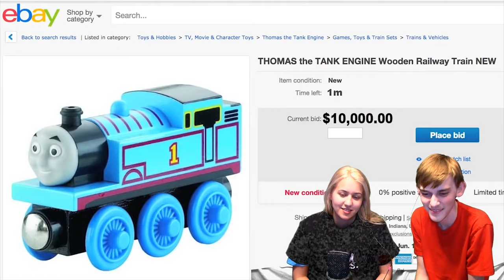Logan Reacts: Bowser Junior Loses Thomas [REUPLOADED]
Original Description: Logan and Chilly react to Bowser Junior Loses Thomas

Follow the SML Crew on Instagram! - LoganThirtyacre
My girlfriend that's in this video - ChillyJimenez
And the Milk Man - TitoTotters